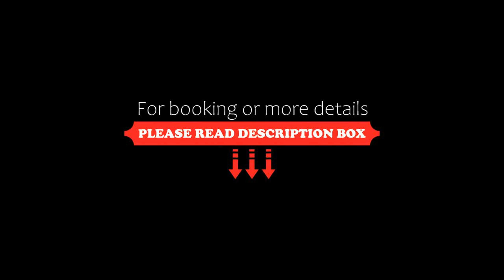GATE STAY Premium Nihonbashi, Tokyo, Japan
About Property:
You're eligible for a Genius discount at GATE STAY Premium Nihonbashi! To save at this property, all you have to do is sign in.
GATE STAY Premium Nihonbashi has air-conditioned guest accommodation in the centre of Tokyo, 200 m from Ryoshainari Shrine, 300 m from Daiichi Sankyo Kusuri Museum and 200 m from Yanagi Inari Shrine. Free WiFi is offered throughout the property and private parking is available on site.
Each unit has a fully equipped kitchen with ...
Property Type: Hotel
Address: 103-0023 Tokyo-to, Chuo-ku Nihonbashihoncho 4-1-5 , Japan
Searching For
1. GATE STAY Premium Nihonbashi - Tokyo - Japan
2. GATE STAY Premium Nihonbashi - Tokyo - Japan Address
3. GATE STAY Premium Nihonbashi - Tokyo - Japan Rooms
4. GATE STAY Premium Nihonbashi - Tokyo - Japan Amenities
5. GATE STAY Premium Nihonbashi - Tokyo - Japan Offers and Deals
Audio Credit:
Track Title: Subway Dreams
Artist: Dan Henig